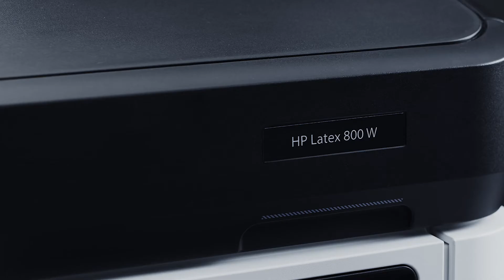Premiera drukarek HP Latex 700 i 800 [Signs.pl]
Firma HP Inc. wprowadziła szereg nowych rozwiązań w zakresie druku wielkoformatowego Latex, aby pomóc zakładom poligraficznym w zróżnicowaniu swojej oferty i sprostaniu coraz to bardziej wymagającym potrzebom klientów. Po roku zakłóceń dotykających branżę druku wielkoformatowego seria HP Latex 700 i 800 oferuje szereg funkcji, które pozwalają zakładom poligraficznym na bardziej elastyczne działanie, realizację ambitnych projektów i podejmowanie się prac o najwyższej wartości. Nowa oferta obejmuje również szybki przepływ pracy, który pomaga firmom dotrzymywać terminów przy jednoczesnej dbałości o środowisko.